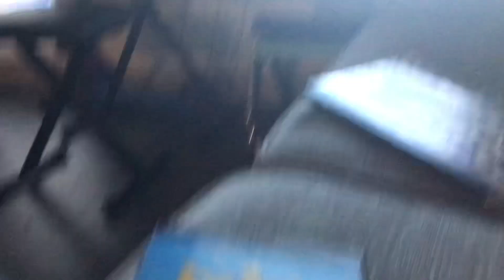Daddy Duck Watches the THX Logo 4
Hello guys! There’s more Daffy Duck Watches the THX Logo videos.